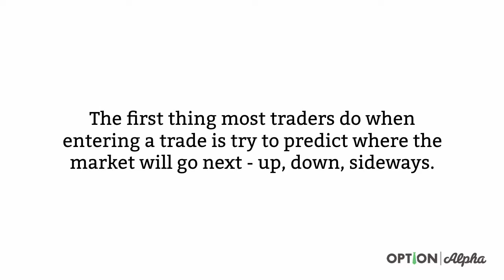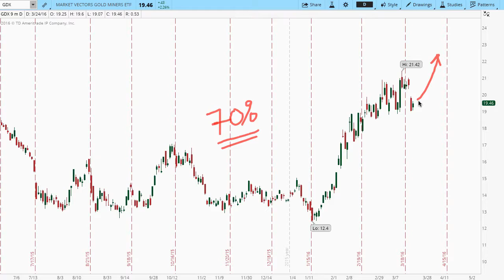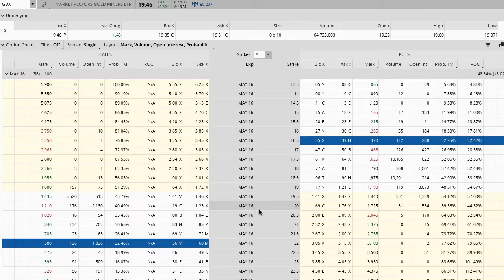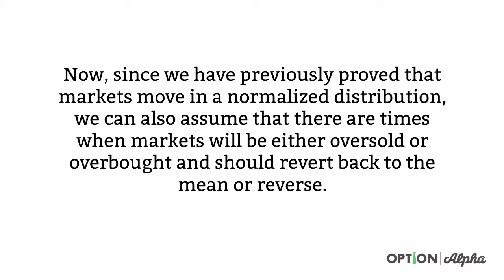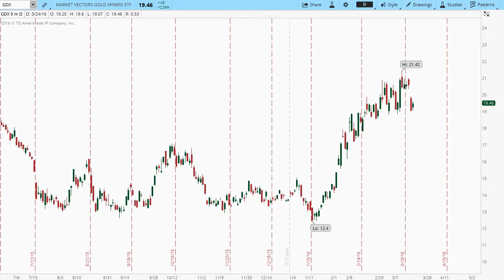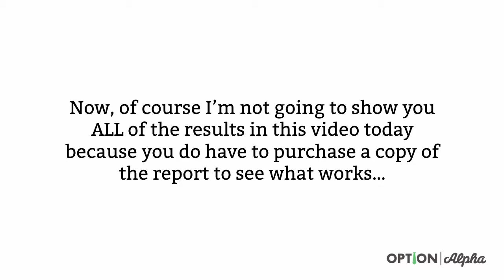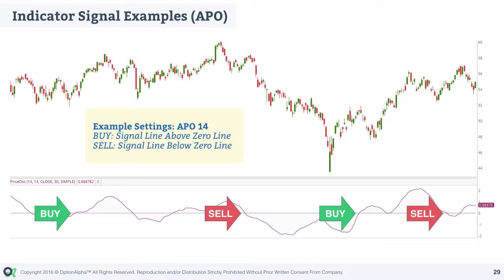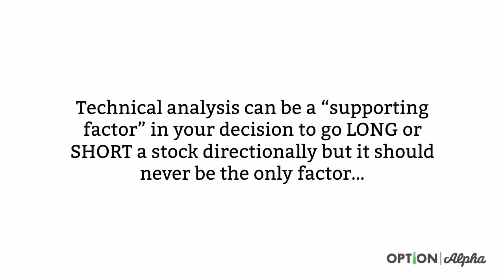Predicting the Stock Market's Next Move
This is a creative common attribute copy.